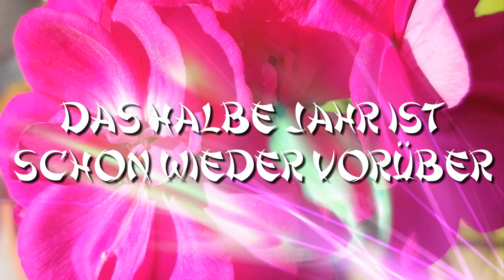Januar ,Februar ,März ,April ,Mai ,Juni...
alle sind sie weggegangen !
Das halbe Jahr ist vorüber
und wir gehe mit ---RIESENSCHRITTEN---auf Advent zu !

selbst fotografierte Bilder für dieses
--TAGESVIDEO-- genommen

von
---BROMMI PASCHA___erstellt

AlmostAugust-DanLebowitz.
ohne Namen